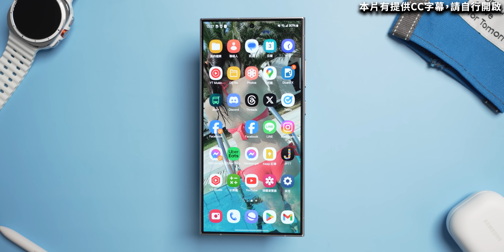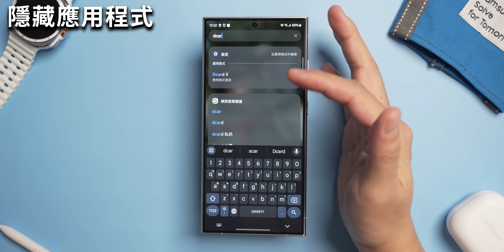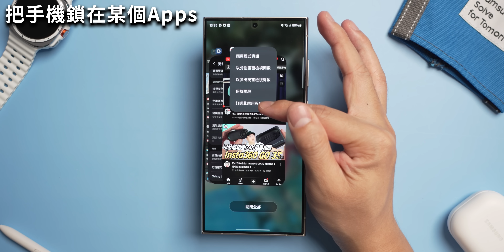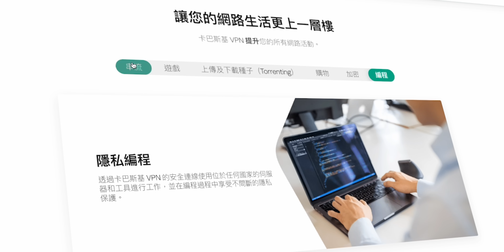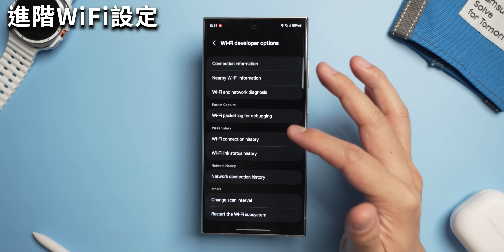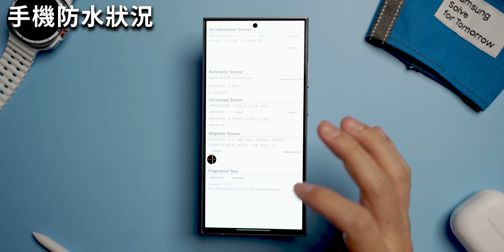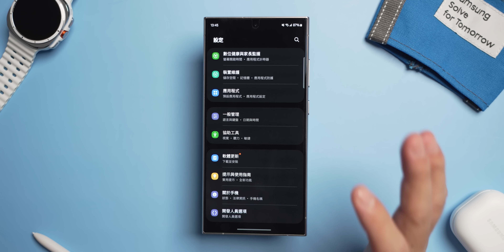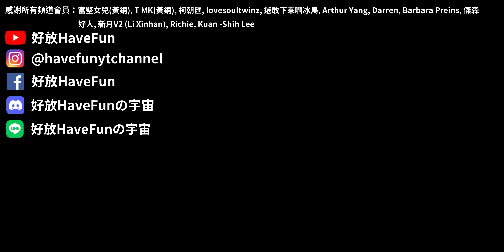必學！ 10個連三星爹都不知道的三星設定小技巧！三星手機都適用！新手教學 手把手一步一步設定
今天的影片來介紹一下10個三星爹都不知道的三星設定小技巧，這10個技巧是我這一陣子才學到的，我覺得都超實用，其中包含相簿照片上鎖、隱藏Apps、實測FPS幀率、鎖定Apps、手機防水檢查和WiFi進階設定，每個都蠻實用的，而且也都是我之前沒講過的，大家可以看看這些小技巧和設定你知道不知道？如果有其他更好用的私房設定和祕技也歡迎在底下留言區分享！

00:00 10個三星設定教學 前言 影片大綱
00:30 照片上鎖 相簿上鎖 隱藏照片
01:53 隱藏App 隱藏應用程式
03:19 鎖定App 固定App 手機固定應用程式 釘選應用程式
04:32 尺規 量尺 三星手機內建尺 測量工具 側拉面板 距離 量測
05:36 VPN 路由器VPN 跨區設定
07:22 WiFi進階設定 WiFi訊號強度 WiFi強度 可用WiFi 免費WiFi 公共Wifi Wifi
08:55 手機防水 二手面交 手機檢驗 工程模式 *#0*#
09:56 三星錢包 載具 螢幕載具 發票載具 刷卡 行動支付 Samsung Wallet
10:45 開發人員模式 開發者模式 開發人員選項 版本編號
11:08 關閉系統自動更新 三星系統更新 自動更新系統 One UI
11:29 實測效能 幀率 FPS GPUWatch 實測FPS 實測幀率 平均FPS 平均幀率
12:54 左撇子UI 左撇子介面 左撇子專用 版面配置方向 更改按鈕位置
13:30 必學 三星手機小技巧 設定教學 手機密技 秘技 私房密技

Music credit to below:
Dj Quads